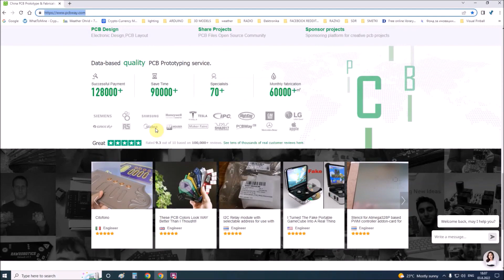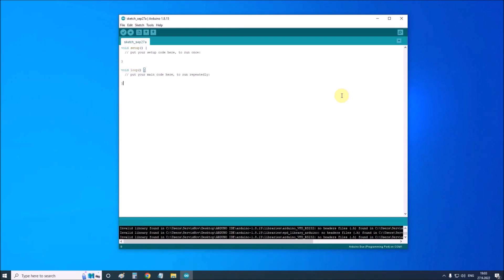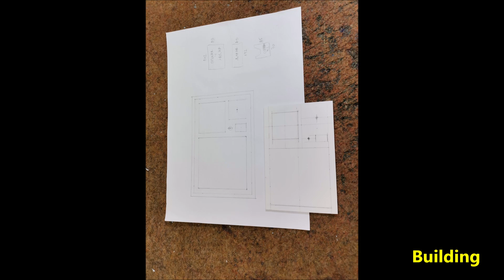DIY Arduino Due TEA5767 FM Radio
This time I will show you how to make a small FM Radio with oled display which all functions are controlled by a single rotary encoder. Since this is my first project with Arduino Due, in the video I will briefly explain how to upload a sketch to this board.
   The device is relatively simple to build and contains the following components:
     - TEA5767 small Radio board which is the basis of the whole project
     - Arduino Due microcontroller board
     - SH1106 Oled display
     - LM4811 Headphone Amplifier with Digital Volume Control
     - PAM8403 small audio D-class amplifier board
     - Speaker
     - and Rotary encoder
With a long press on the rotary encoder, the radio switches to SEEK mode and starts automatic station search. Short presses of the encoder change the focus under the frequency numbers, and rotating changes the value of the digit. After a few clicks, the focus moves to the volume bar, and now we can change the sound intensity by rotating it.
   Finally, the device is installed in a suitable box made of PVC plastic with thicknesses of 3mm and 5mm and coated with a self-adhesive colored wallpaper.

If you are interested in this area, look at the Playlist with all my  DIY Radios at: